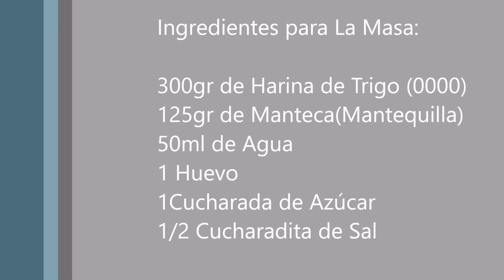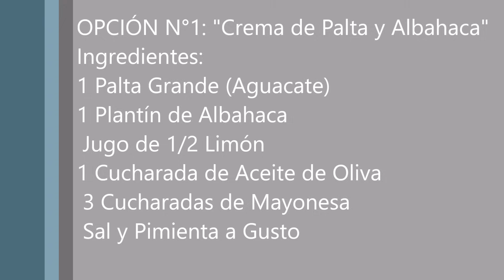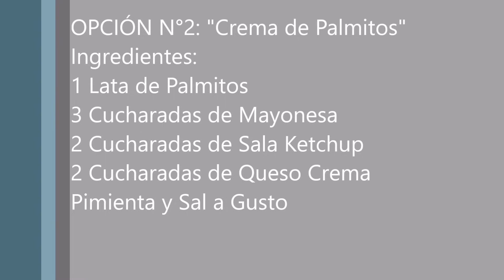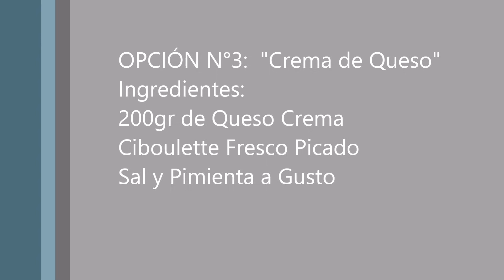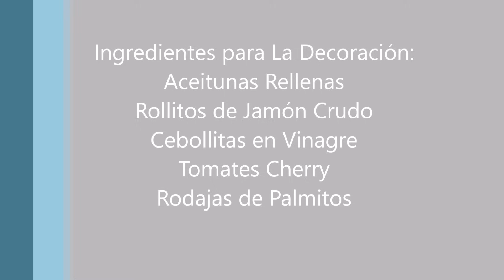TARTALETAS SALADAS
Receta de Tartaletas Saladas de Copetin

En este video hacemos unos tartines con masa foncer súper fácil con muy pocos ingredientes.
Esta receta de aperitivos, bocaditos salados es ideal para servir en un cumpleaños, en la mesa navideña, año nuevo y cualquier ocación festiva.
En este video de tartaletas saladas hacemos paso a paso la masa foncer y también hacemos 3 tipos de cremas diferentes para rellenar.
Hacemos tartaletas saladas rellenas de :
Crema de Palta con Albahaca
Crema de Palmitos
Queso Crema con Ciboulette

Ingredientes para La Masa:

300gr de Harina de Trigo (0000)
125gr de Manteca(Mantequilla)
50ml de Agua
1 Huevo
1Cucharada de Azúcar
1/2 Cucharadita de Sal

OPCIÓN N°1: "Crema de Palta y Albahaca"
     Ingredientes:
     1 Palta Grande (Aguacate)
     1 Plantín de Albahaca
      Jugo de 1/2 Limón
     1 Cucharada de Aceite de Oliva
      3 Cucharadas de Mayonesa
      Sal y Pimienta a Gusto
OPCIÓN N°2: "Crema de Palmitos"
Ingredientes:
1 Lata de Palmitos
3 Cucharadas de Mayonesa
2 Cucharadas de Sala Ketchup
2 Cucharadas de Queso Crema
Pimienta y Sal a Gusto

OPCIÓN N°3:  "Crema de Queso"
Ingredientes:
200gr de Queso Crema
Ciboulette Fresco Picado